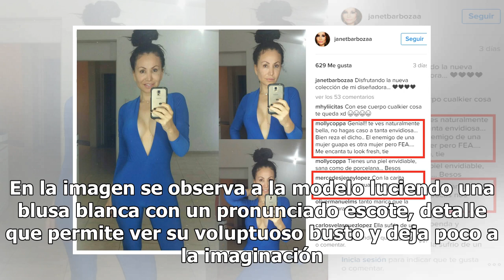Ivana Yturbe sorprende a sus seguidores de Instagram con este atrevido escote [FOTOS]